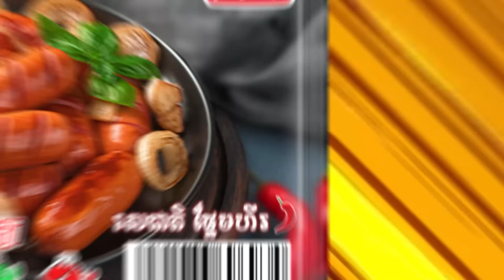អតិថិជនខូច ភាគ២ - By Hot Dog 1 2 3, New Funny Videos 2024